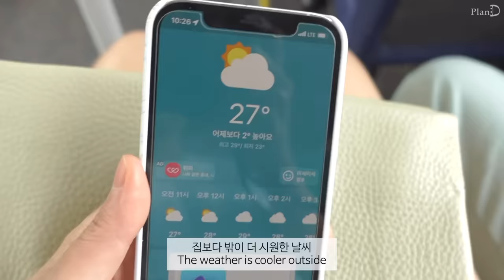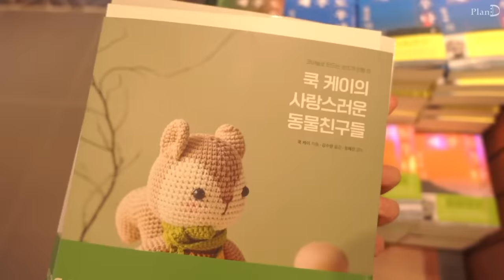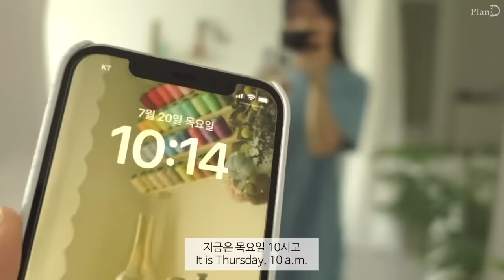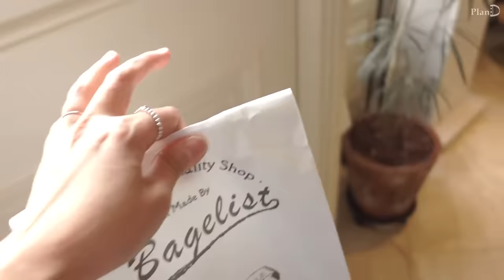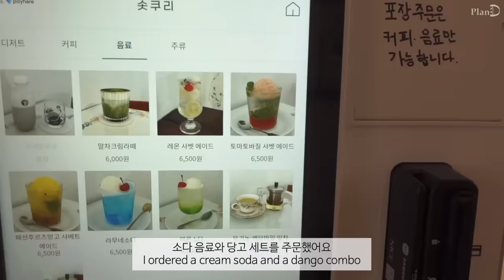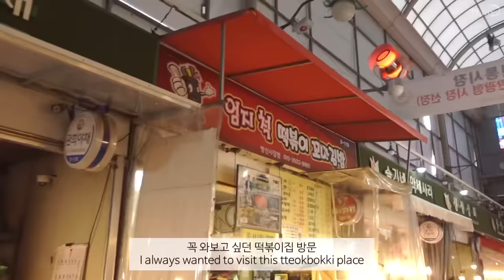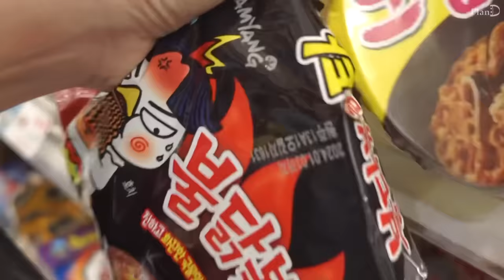ENG│진짜 맛있었던 불닭볶음탕면 떡볶이. 텃밭가지로 멘보샤 만들고 건강검진 받는 자취일상.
이번 영상은 지난 영상보다 조금 더 전의 일상이에요 📷
건강검진 때문에 며칠간 밍밍한 음식만 먹다가
맛있는 거 먹으니 너무 행복했습니다 🥹
불닭볶음탕면으로 떡볶이를 만들었는데
최근 먹은 떡볶이중 제일 맛있어서 추천이에요

떡구이 │ 복숭아 샐러드 │ 시래밥상 │
텃밭 수확하기 │ 가지 멘보샤 │ 매콤 짜파게티 │
건강검진 │ 베이글리스트 │ 솟쿠리 │ 당고 만들기 │
엄지척 떡볶이 │ 방신전통시장 │ 불닭볶음탕면 │
불닭볶음탕 즉석떡볶이 │ 계란말이김밥  │

꽈배기떡 │ 미지떡 백화점

🌟 착장정보
트위드자켓 │ 룩캐스트
핀턱쇼츠│ 얀13
가방│ 어트
데님 원피스│플리마켓 빈티지 제품